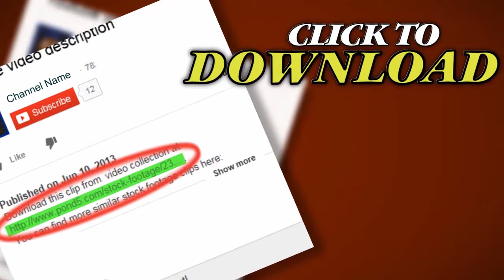Cannons At Chateau Frontenac- Quebec City, Canada. Stock Footage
Thank you for visiting our page Cannons At Chateau Frontenac- Quebec City, Canada. Stock Footage"